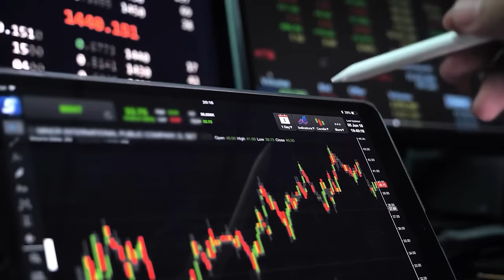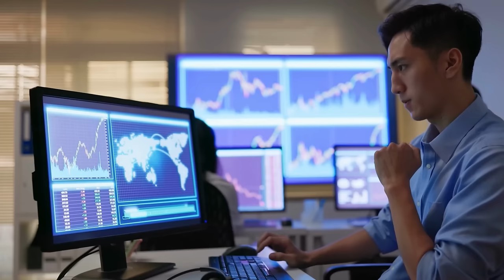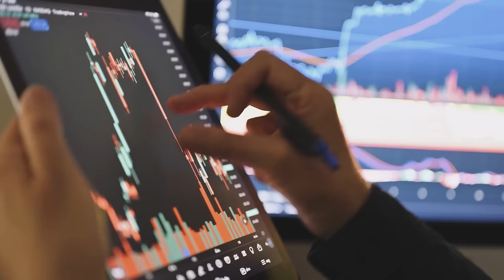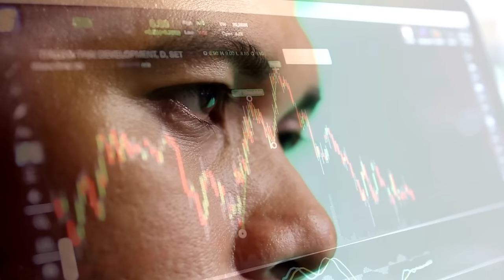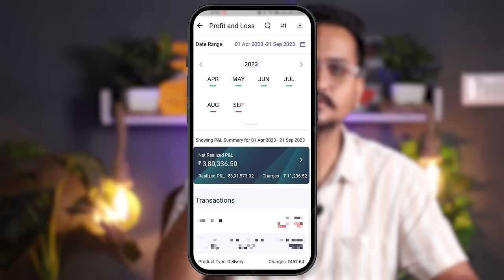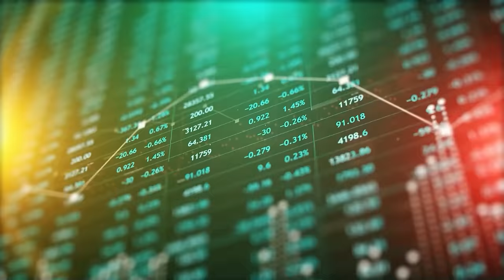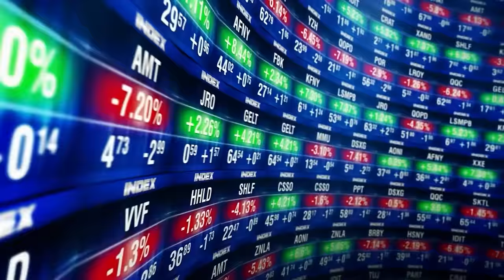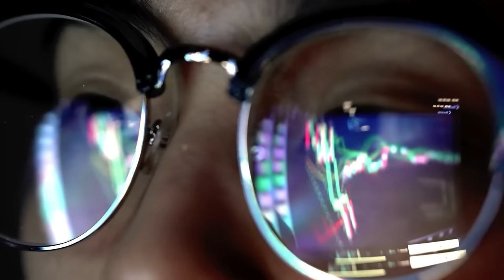10 ಸಾವಿರದಿಂದ 1 ಲಕ್ಷ ಮಾಡಬಹುದಾ..? | Option trading in kannada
click the below links to Open a free Demat account in just 10 minutes

Contact Section 🤝

Option trading is a type of stock market trading where you buy or sell contracts that give you the right, but not the obligation, to buy or sell a certain stock at a certain price before a certain date. Options trading can be a complex and risky way to trade, but it can also be a very profitable way to make money in the stock market.

In this video, we will discuss the basics of option trading and explain how it is possible to make 1 lakh from 10 thousand. We will also cover the risks involved in option trading and how to minimize them.

Is it possible to make 1 lakh from 10 thousand using option trading?

Yes, it is possible to make 1 lakh from 10 thousand using option trading. However, it is important to note that option trading is a risky way to trade, and there is always the possibility of losing money.

There are a few different ways to make money using option trading. One way is to buy calls or puts on stocks that you believe are going to go up or down in price, respectively. If the stock price moves in the direction you predicted, you can make a lot of money. However, if the stock price moves in the opposite direction, you can lose all of your investment.

Another way to make money using option trading is to sell calls or puts on stocks that you believe are not going to move much in price. If the stock price does not move much, you will keep the premium that you received for selling the option. However, if the stock price moves significantly, you may have to buy the stock at a higher price than you sold the option for, and you could lose money.

If you are considering trading options, it is important to do your research and understand the risks involved. You should also start with a small amount of money and only trade options that you can afford to lose.

Here are some tips for making money using option trading:

Choose stocks that you have a good understanding of.
Use technical analysis to identify trends and potential price movements.
Manage your risk carefully.
Start with a small amount of money and only trade options that you can afford to lose.
Here are some of the risks involved in option trading:

You can lose all of your investment if the stock price moves in the opposite direction of your prediction.
Options contracts expire, so you need to sell your options before they expire or you will lose all of your investment.
Options trading can be complex and difficult to understand.
If you are interested in learning more about option trading, there are many resources available online and in libraries. You can also find many experienced option traders who offer courses and mentoring programs.

option trading
how to make money with option trading

tock options trading
index options trading
ETF options trading
currency options trading
commodity options trading
call options
put options
straddles
strangles
butterflies
iron condors
covered calls
naked puts